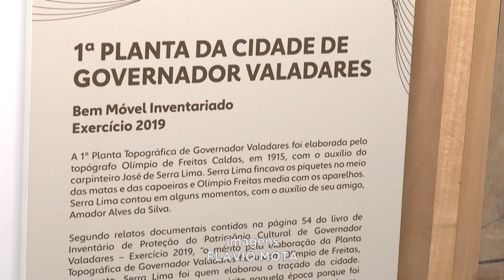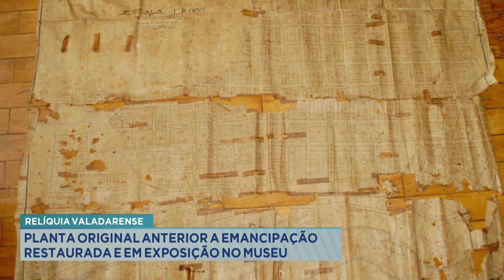Relíquia Valadarense: Planta Original Anterior a Emancipação Restaurada e em Exposição no Museu.